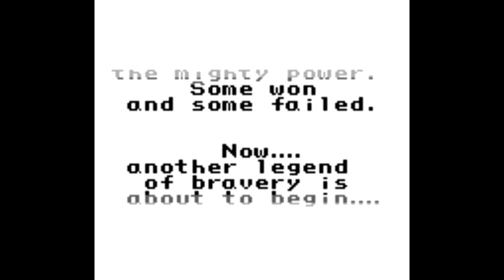Is Final Fantasy Legend II Worth Playing Today? - SNESdrunk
Also known as SaGa II...